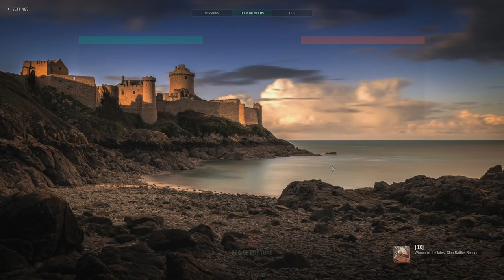Ranked Reset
Japanese Battleships for NEW players only (Valid up to Feb 28, 2024)
You will receive 500 doubloons, 7 days of premium account time, 2M credits, a mysterious tier IV ship, and a 6 point commander